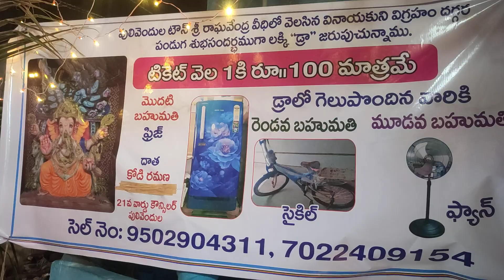వినాయకచవితి, పులివెందుల కడప జిల్లా,pulivendula kadapa dist ap19 September 2023